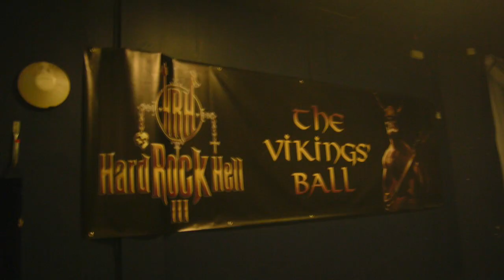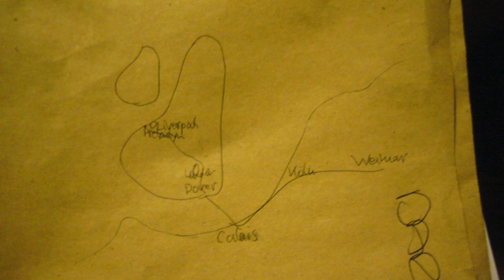Der weiße Löwe - Teil 2 » Fuchs' fröhliche Gute Nacht Geschichte - Folge 25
Fuchs liest aus der offiziellen Reiter-Biografie "Wie der Weltuntergang Teil meines Lebens wurde".

XXVI JADE ANNIVERSARY FESTIVAL
TOTAL FVCKIN REITERMANIA
DIE APOKALYPTISCHEN REITER
EQUILIBRIUM
DISILLUSION
Opening Act (announced soon)

NEUER TERMIN: 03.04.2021 - LEIPZIG / HAUS AUENSEE

Präsentiert von: @Metal Hammer // @Deaf Forever // Metal.de // Legacy